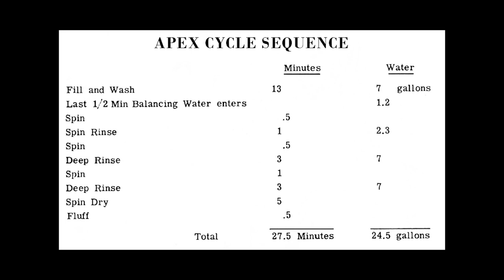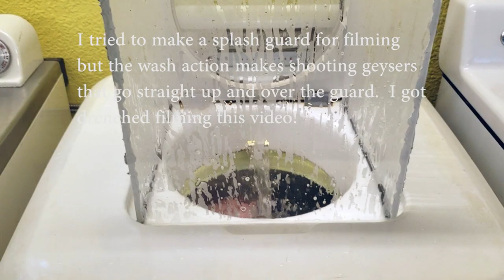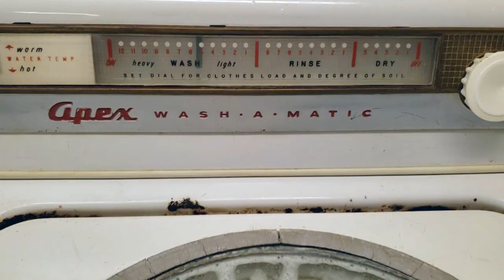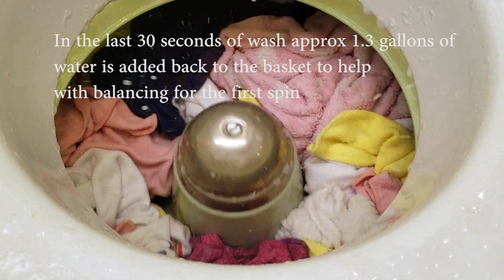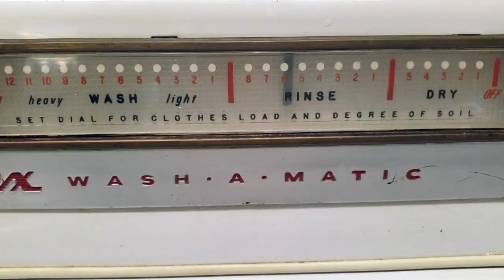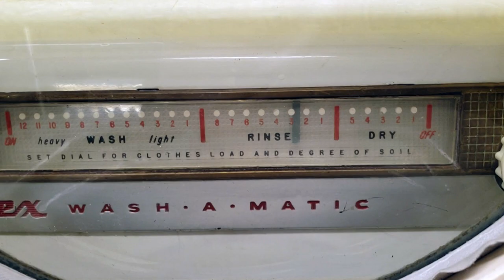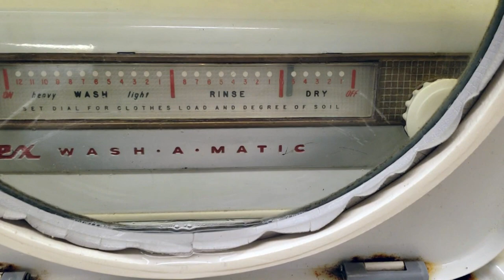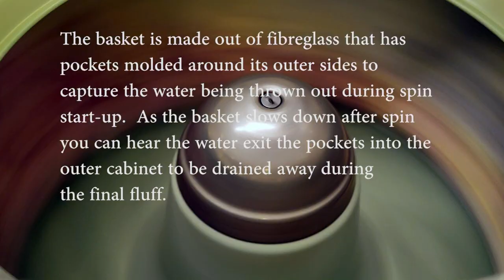Apex Wash-a-Matic 1953 Automatic Washer - Full Cycle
Here is a full wash cycle in my 1953 Wash-a-Matic automatic washer.  The Apex brand of vintage automatic washers is one of the most rare machines to find.

The machine operates with "Bouncing Basket" action.  This action wobbles or nutates the entire fiberglass wash basket 610 pulsations per minute.  The wash basket does not rotate during agitation it just nutates.  To shift into spin the machine has a hydraulic water pressure clutch that literally fills a rubber disk with water to lift the brake plates up to engage the spin clutch.  A very Rube Goldberg mechanical design for sure!

This machine is not easy to film as it is one of the most splashiest top-loading washers ever made.  Kelvinator washers were also splashy but the Apex has shooting geysers of water that shoot straight up (well over 2 feet above the machine at times).  Kelvinator splashing was more towards to side of the opening as opposed to the Apex splashing straight up.  Thankfully it has a window lid and lighted interior when the machine is running!